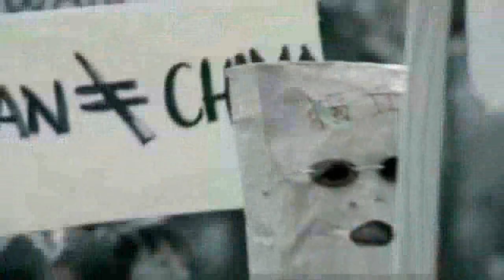Formosa Betrayed - Trailer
Formosa Betrayed - Trailer - Inspired by actual events, FORMOSA BETRAYED tells the story of FBI Agent Jake Kelly's (James Van Der Beek) investigation of the brutal murder of a Taiwanese-American professor on U.S. soil. With the help of his FBI partner Tom Braxton (John Heard) and a sharp Chicago police detective (Leslie Hope), Agent Kelly discovers that the murderers have fled to Taiwan.
Agent Kelly is sent overseas to assist the Taiwanese governments search for the suspected murderers. Initially guided by an American diplomat (Wendy Crewson) and a Taiwanese official (Tzi Ma), Kelly soon realizes that not only is he an unwelcome guest in a foreign land, but that something even more treacherous is happening beneath the surface.
With the help of Ming (Will Tiao), a Taiwanese activist, Agent Kelly discovers the unsettling truth about the island once called Formosa, leading to dangerous and painful consequences. Agent Kelly finds himself on a collision course with the U.S. State Department, the Chinese Mafia, and ultimately the highest levels of the Republic of China government in Taiwan, where this FBI agent discovers how a complex web of politics, identity, and power affects the lives and destinies of the citizens in all three countries  including his own.
FORMOSA BETRAYED is directed and produced by Adam Kane along with producer and writer Will Tiao.